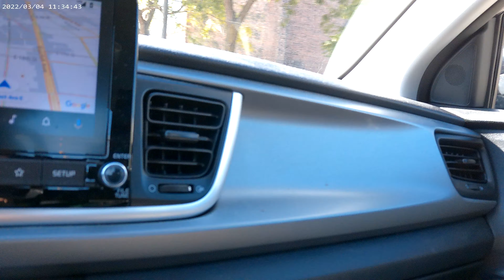Dipstick riding a mini-bike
I just had to record this idiot riding a miniature motorcycle, he looks hilarious on the tiny thing.